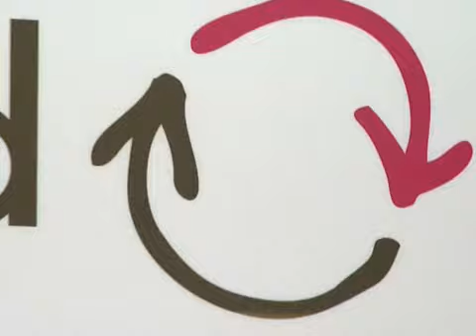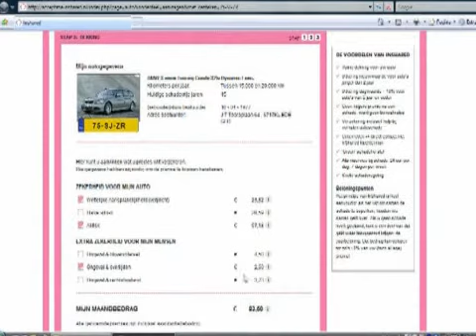InShared Commercial Nieuwe online verzekeraar (2010)